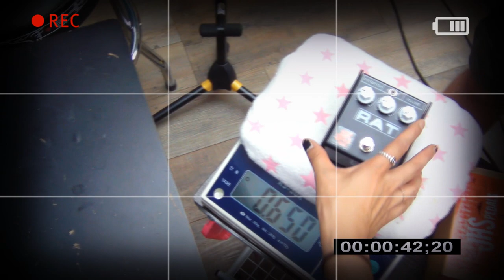JHS 이펙터 ProCo RAT2 Pack Rat